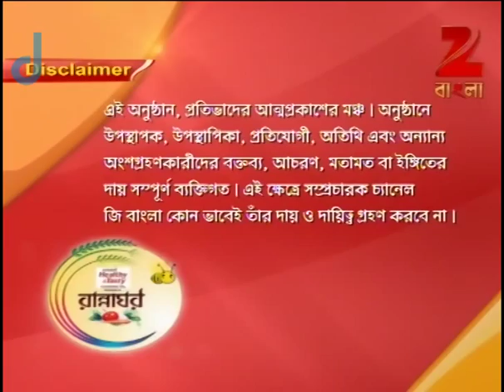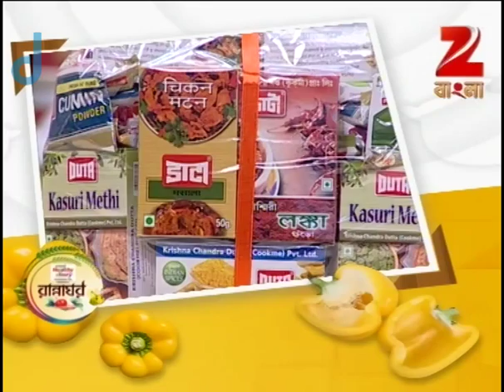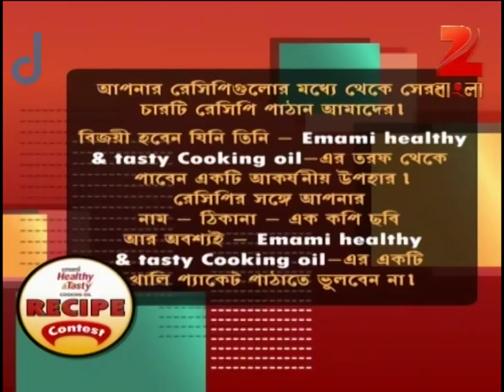Rannaghar - Ep - 2878 - Full Episode - Aparajita Auddy - Zee Bangla